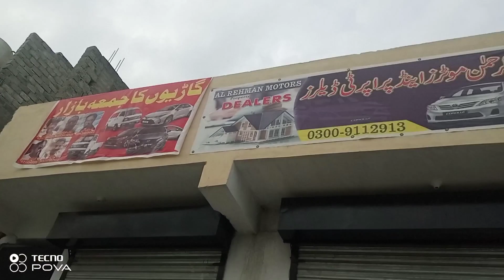Jumma Bazar Haripur|| گاڑی سیل کرنے والے یا گاڑیاں خریدنے والوں کے لیے بہت بڑی خوش خبری